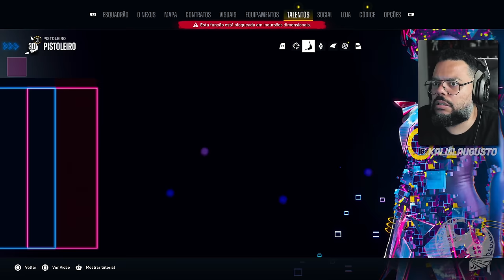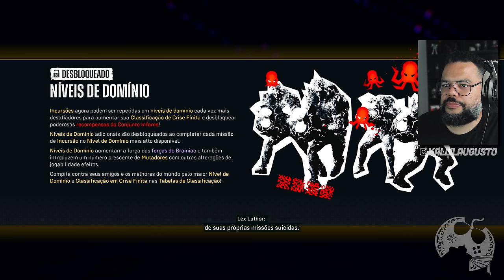O Inicio do ENDGAME de Suicide Squad: Mate a Liga da Justiça no PS5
Hoje vamos continuar Suicide Squad: Mate a Liga da Justiça no ENDGAME! Bora ver como funciona, juntos!

Sobre Suicide Squad: Mate a Liga da Justiça

Suicide Squad: Kill the Justice League é um jogo de tiro em terceira pessoa que desafia o gênero de ação e aventura, da Rocksteady Studios, criadora da aclamada série Batman: Arkham.
Com uma narrativa original situada no mundo aberto da vasta Metrópolis, Suicide Squad: Kill the Justice League coloca os quatro supervilões da DC em rota de colisão com uma invasão alienígena e os super-heróis da DC, que agora destroem a cidade que juraram proteger. Os membros do Esquadrão Suicida ainda precisam lidar com os explosivos implantados em suas cabeças, uma contramedida a tentativas de rebeldia.

Me Contate

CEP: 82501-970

Kallil Augusto

Hashtags